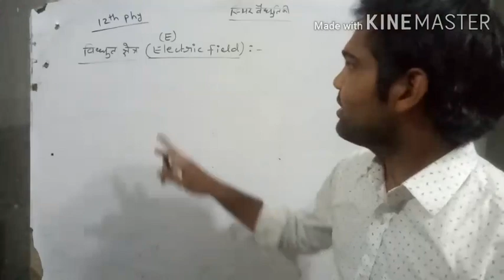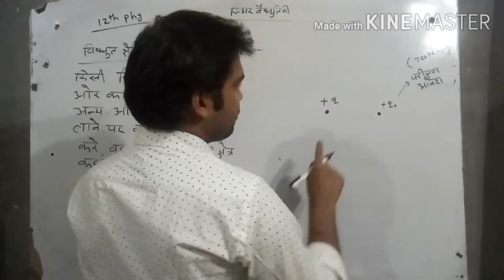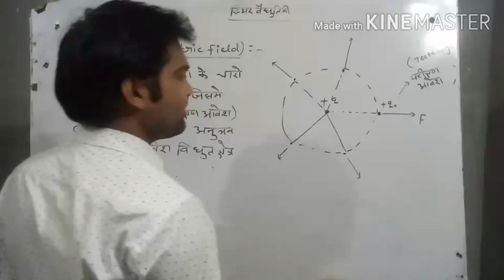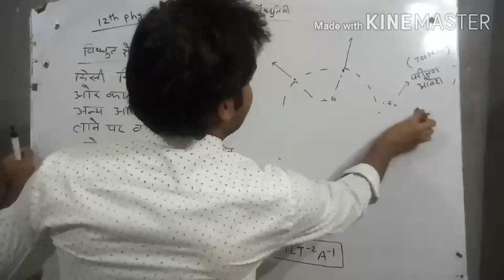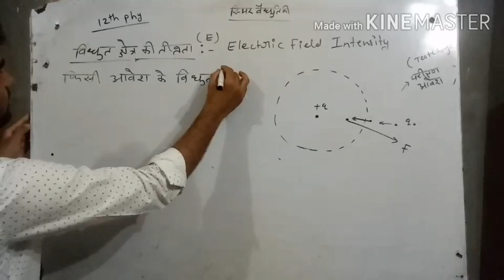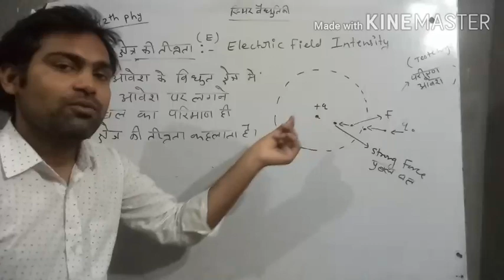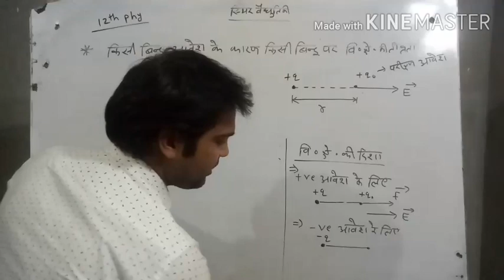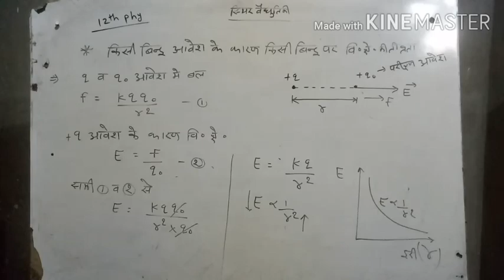12 th phy part -5 ( hindi medium ) | निरक्षीय बिंदु पर विद्युत क्षेत्र की तीव्रता